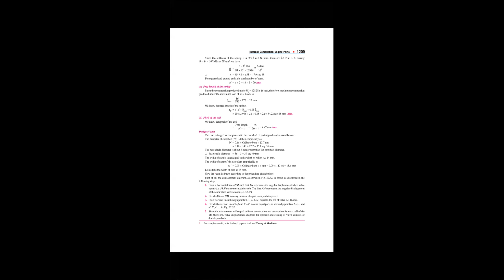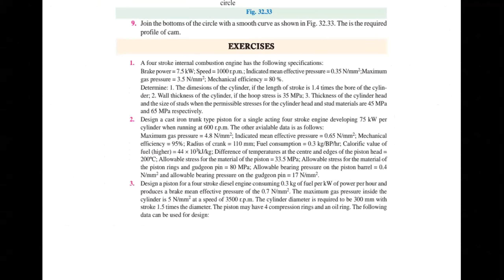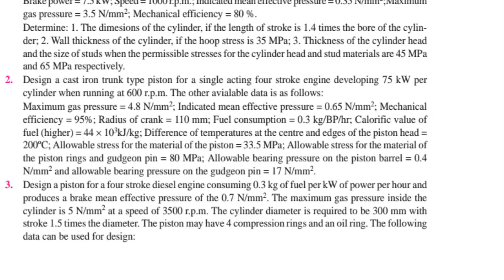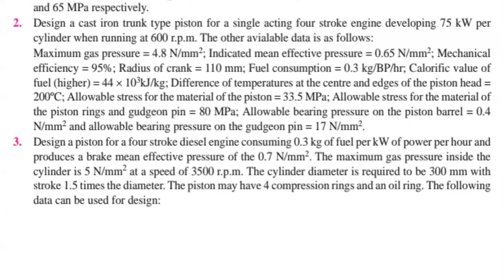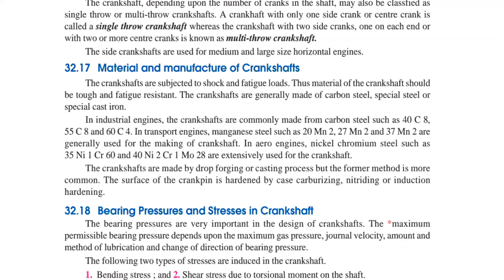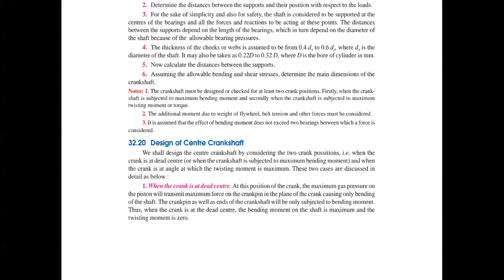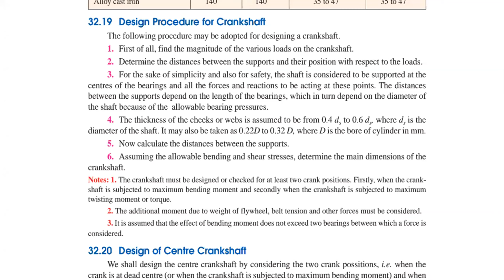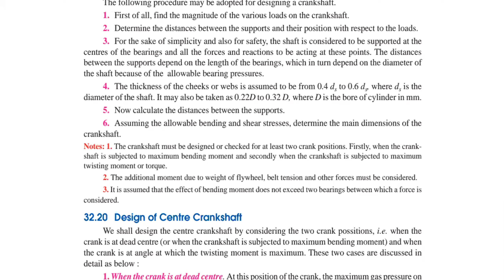DMM-II DESIGN OF CRANK SHAFT